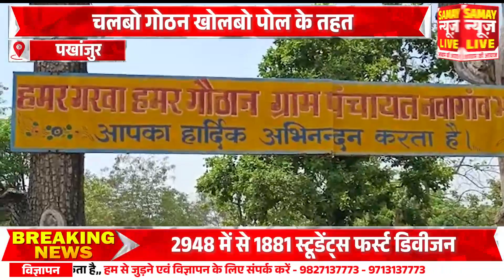चलबो गोठन खोलबो पोल के तहत भाजपाई पहुंचे गोठान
About this video - चलबो गोठन खोलबो पोल के तहत भाजपाई पहुंचे गोठान